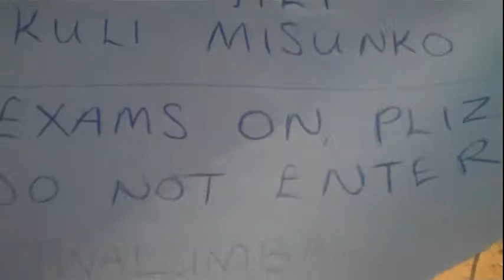Story of My Village - by Mable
This is Mable's second video for Macha Broadcasting